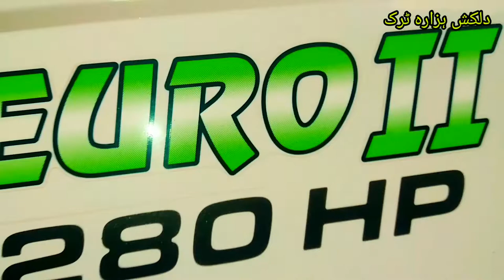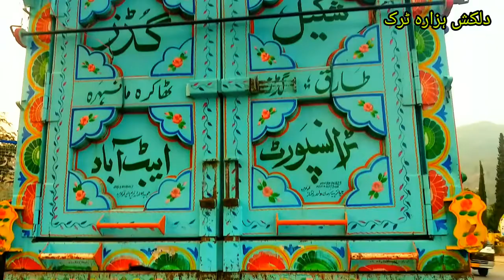FAW J5M 2021 Model Condition and Price Onerous Review Haji Shaib